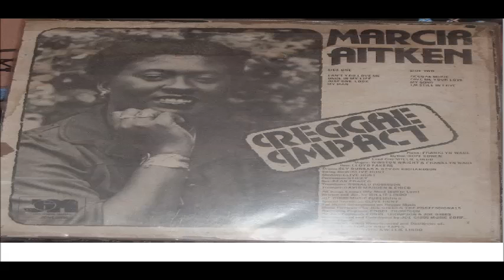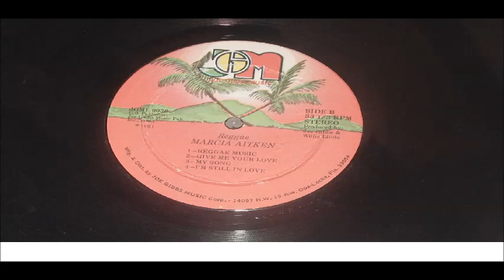MARCIA AITKEN GIVE ME YOUR LOVE LP JGM 6036